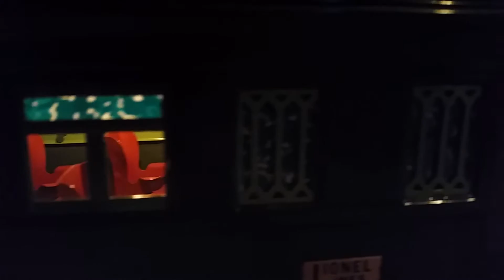Lionel (MTH) Standard Gauge 400e State Set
Just a quick video I made of my new 400e & state set.